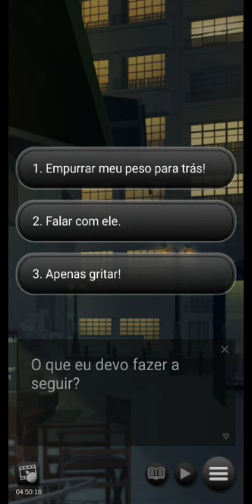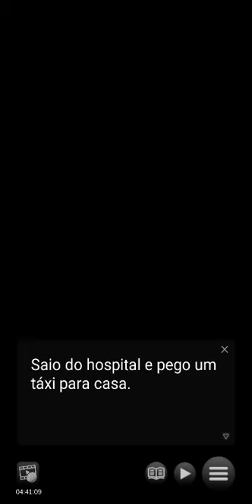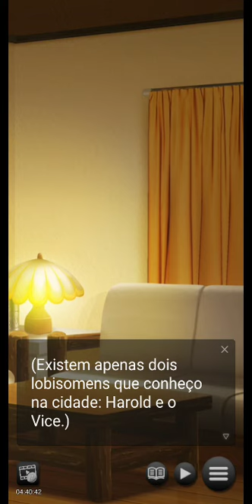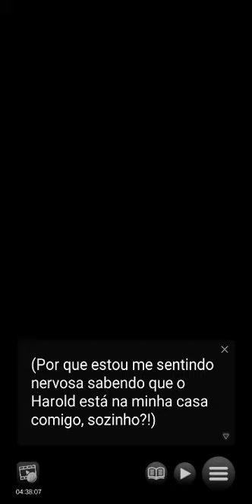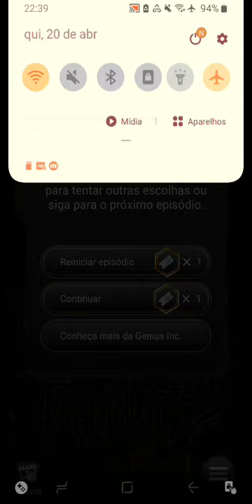Twilight Fangs - Temporada 1 : Capítulo 06 "O ataque do lobisomem" 🚫 +13 (Português BR)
Viva um romance excitante com vampiros e lobisomens!

Sinopse

Vampiros e humanos estão coexistindo por muitas gerações até então. Unidos na sua briga contra a ameaça dos lobisomens, uma aliança inquieta acabou se formando entre as duas raças.
As coisas tem ficado em paz agora e como uma estudante na faculdade, as coisas parecem estar indo suavemente. Porém, um dia voltando para a sua casa, você e seu amigo vampiro, Rayleigh, se encontram com um homem misterioso chamado Vice, que aparenta estar ferido. Você tenta ajudá-lo, mas ele desaparece antes que você possa chamar a ambulância.

Mais tarde, ele aparece na sua casa, e você decide ajudá-lo e acaba descobrindo que ele é metade vampiro e metade lobisomem. Como que algo assim seria possível?! As coisas ficam ainda mais complicadas, os lobisomens mandaram um investigador para capturá-lo! Logo você se encontra envolvida em uma guerra entre duas raças and se descobre que a paz que você tinha não era bem o que parece…
Mas esses tempos difíceis talvez te guiem para laços que você vai levar para a vida toda. Será você capaz preencher o espaço entre duas raças em uma guerra?

A resposta está em Twilight Fangs!

Personagens :

O Meio-Sangue Solitário
Metade lobisomem e metade vampiro, Vice é um homem procurado e correndo de uma terrível ameaça. Ele é tenso e inamistoso no começo, mas quando vocês acabam se aproximando, você descobre que o passado trágico dele ainda continua a tortura-lo até hoje. Será você capaz de aquecer o seu coração de gelo?

O Vampiro Orgulhoso
Ele é seu amigo desde a infância e apesar de ser um pouco arrogante, ele sempre cuidou de você. Ele não é fã do Vice, mas relutantemente decide cooperar para ter certeza que você está segura. Será você a escolhida para capturar o coração dele?

O Lobisomem de Cabeça Fria
Esse lobisomem misterioso foi mandado pela nação de Lobisomens para procurar e se desfazer de Vice. Você é cautelosa da sua presença na cidade no começo, porém, ele parece ter uma conexão com o Vice… Será você capaz de cooperar ou irá você brigar com ele?